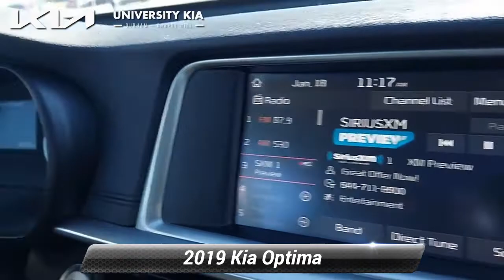Used 2019 Kia Optima EX, Durham, NC K5348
University Kia Durham

5105 Durham Chapel Hill Blvd

[RLVID:21:d9d5f95e2fdc24a8:6362905d795cea1c:1]